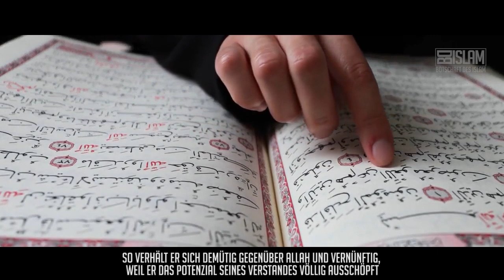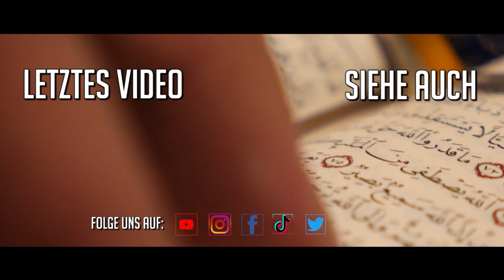Worauf bist du stolz? ᴴᴰ ┇ Worte zum Nachdenken ┇ BDI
Auf der einen Seite haben wir den Stolz in der Religion und darin, Teil der Ummah zu sein. Das ist etwas Lobenswertes und sogar eine Pflicht! Auf der anderen Seite kann Stolz auch verwerflich und verboten sein...